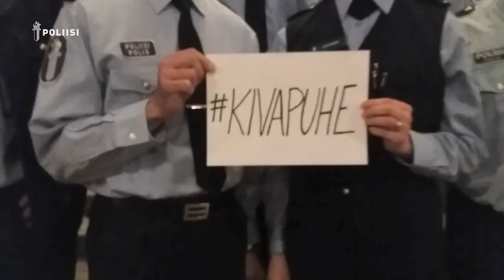Vlog: Vihapuhe / kivapuhe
Vihapuhe lannistaa, kivapuhe kannustaa!